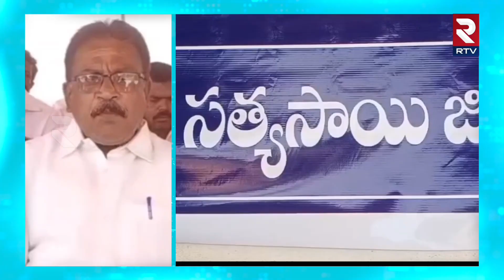వాల్మీకి బోయలకురాజకీయ ప్రధానత కల్పించాలి లేకుంటే | Valmiki Boya Community || TDP | Chandrababu | RTV